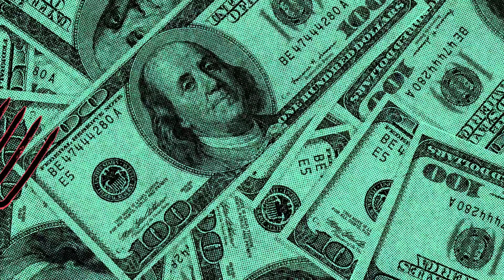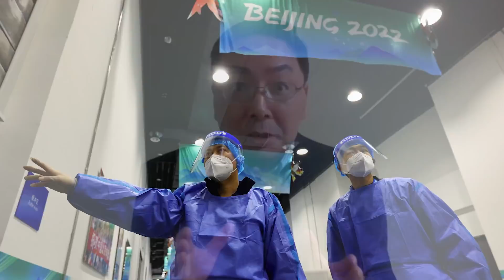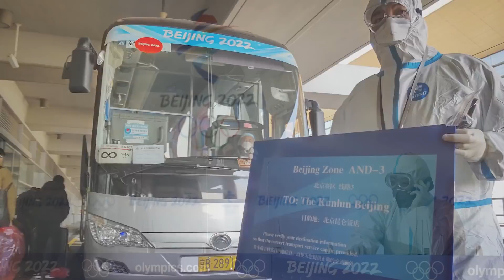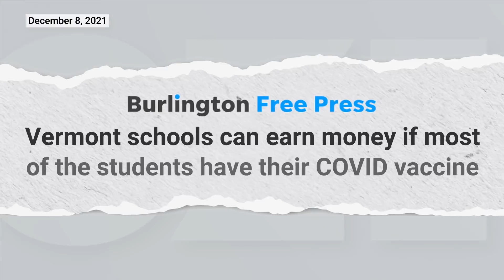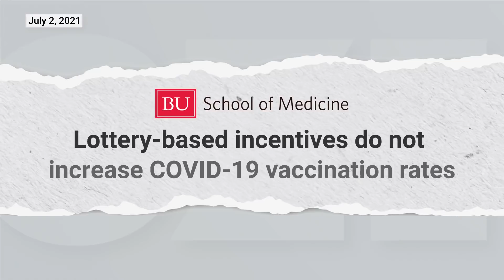Omicron and the Undoing of China’s COVID Strategy | GZERO World with Ian Bremmer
Xi Jinping's zero-COVID approach faces its toughest test to date in China with omicron.

Omicron is here. The bad news is that it's more contagious. The good news is that mRNA vaccines work against death and hospitalization. COVID may soon become endemic in some parts of the world.

Not in China, where Xi Jinping's zero-COVID approach faces its toughest test to date with omicron. Why? Because China lacks mRNA jabs, and so few Chinese people have gotten COVID that overall protection is very low.

Get ready for a wave of lockdowns that'll severely disrupt the world's second-largest economy — just a month out from the Beijing Winter Olympics.

That could spell disaster for Beijing, Yanzhong Huang, senior fellow for global health at the Council on Foreign Relations, tells Ian Bremmer on this week's episode of GZERO World. Still, he says zero COVID remains popular with most Chinese people.

If things get really bad, though, Huang believes China will pivot to living with the virus, especially as the cost of keeping zero COVID in the age of omicron becomes too high. He thinks that's the right move for Xi.

Indeed, Huang expects China to start reversing course soon after the Games, and when the pandemic becomes endemic in other parts of the world. Beijing will throw in the towel on zero tolerance in 1-2 years, max.

Also, a look at vaccine incentives around the world. Do prizes like cows and brothel visits actually convince holdouts to get the jab?